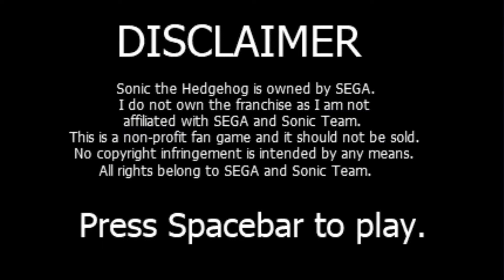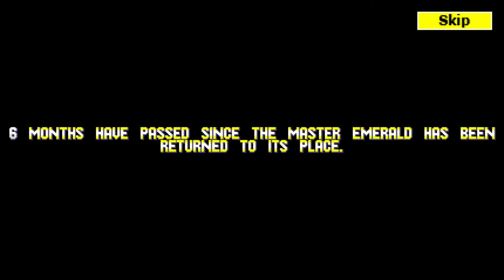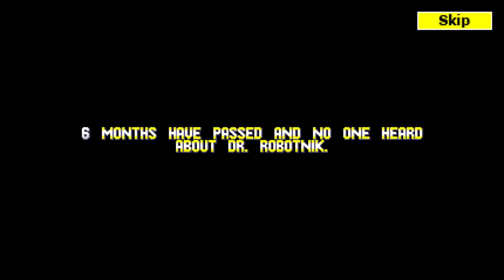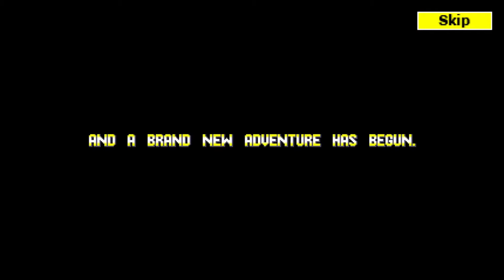SAGE 2020 Fan Game Playthrough: Sonic J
Welcome to my coverage of the games releashed for the Sonic Amateur Games Expo or SAGE of 2020.

This year we have a great variety of 2D Sonic fan games 3D Sonic fan games original games with maybe a Sonic style gameplay or maybe not and it just is here for people to get to know about their games, we even have some non Sonic fan games like we have a couple of Mario games some MegaMan games and even some Kirby games.

We start the coverage with Sonic J: a 2D Sonic game which lets you play as Sonic the Hedgehog and Miles "Tails" Prower.

Here is the info from the SAGE page:

"Sonic J is a Sonic The Hedgehog based Work-In-Progress fan-made game made by jean_tha_n00b (me) and has the purpose of being an unofficial sequel to the classic game, Sonic & Knuckles.

It currently consists of two playable levels which are both acts of Jex Island, with two playable characters:

and Miles "Tails" Prower.

The game also contains unlockable secrets and GameJolt achievements! Can you find them all?

Please do NOT request any abilities/levels/features/characters/or whatsoever for the game. I already have all of my plans ready, I do not need that much help and focusing on the requests will only delay the game.

Sonic the Hedgehog is owned by SEGA. This is a non-profit fan game and it should not be sold.

By the way, if you ever happen to try the game, why not rate it and comment about what you think about it? It would be greatly appreciated"

Credits:

SPRITES/ARTWORK

Sprites are made by SEGA and/or Sonic Team. Here are people who ripped them and also made custom sprites.

Facundo gomez, Frario, Hivebrain, Techokami, Triangly, Dolphman, Divine Incest, Random Talking Bush, and myself for some sprite rips.
Menu assets: B0M
Most of the sprites used in the game are also edited/made by me!

SPECIAL THANKS

-B0M (Without him, Sonic J wouldn't have been what it is today!)
-Kubase123 (My first real friend I met on the internet who has supported the game!)
-Rayuko (For contributing to the project!)
-All of my friends who contributed and supported me
-SEGA for being supportive to the fan game community and let it grow
-And YOU for playing! (well if you did.)

HUGE SPECIAL THANKS TO:
- The folks at the J & H Discord being supportive and helping me get this far
- HugoLepe (Creator of Sonic H)

I also stream sometimes you can find me on both Youtube (right on my channel) but also